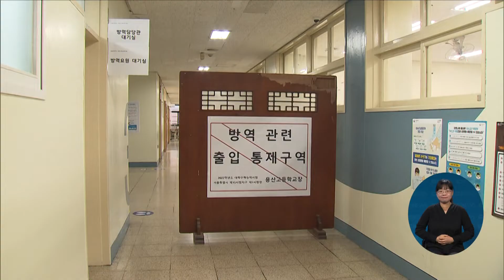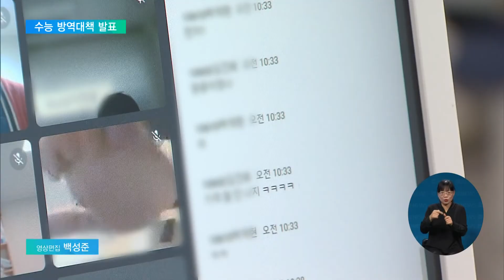2022. 10. 18. 코로나 확진 학생 '별도 시험장'서 수능 치른다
코로나19 유행 이후 세 번째 치러지는 수능을 앞두고, 정부가 방역 대책을 발표했습니다.

코로나 확진으로 격리 중인 수험생들은 별도 시험장에서 시험을 치릅니다.

수능 전날이라도 의심 증상이 있으면, 병원에서 신속항원검사를 받아달라고 당부했습니다.

이상미 기자가 보도합니다.

[리포트]

올해도 코로나19 확산을 막기 위해 일반 수험생과 격리대상 수험생이 따로 시험을 치릅니다.

코로나19 확진으로 재택 치료 중인 수험생은 '별도 시험장'으로 배정되고, 수능 당일, 외출 허용을 받아 응시합니다.

입원 치료 중인 수험생도 시험을 치를 수 있도록 병원 시험장도 24곳 지정했습니다.

수능 시험 당일, 의심 증상이 있는 학생들은 일반 시험장에 마련된 '분리 시험실'에서 시험을 치릅니다.

분리시험실은 일반 시험장마다 2개 이상 설치합니다.

교육부는 시험 2주 전부터 질병관리청과 함께 공동 상황반을 꾸리고, 격리 대상자 현황을 파악합니다.

일주일의 격리 의무기간을 고려해, 11월 11일 이후 격리통보를 받은 수험생들은 별도 시험장으로 배정받게 됩니다.

시험에 임박해서 의심 증상이 있는 수험생은 가까운 병원에 방문해, 결과를 바로 확인할 수 있는 '신속항원검사'를 받도록 권장합니다.

확진 판정을 받으면, 신속한 시험장 배치를 위해 즉시 교육청에 알려야 합니다.

인터뷰: 김혜림 과장 / 교육부 대입정책과
"신속항원검사는 바로 결과를 확인하실 수가 있기 때문에 만약에 확진이 되는 경우에는 저희가 이런 확진된 학생들을 위한 별도 시험장으로 바로 안내를 할 계획입니다."

코로나19 확산을 막기 위해 수능 3일 전부터는 전체 고등학교와 시험장 학교에서는 원격수업으로 전환합니다.

시도교육청은 지역별 상황에 따라 원격수업 기간을 더 늘릴 수도 있습니다.